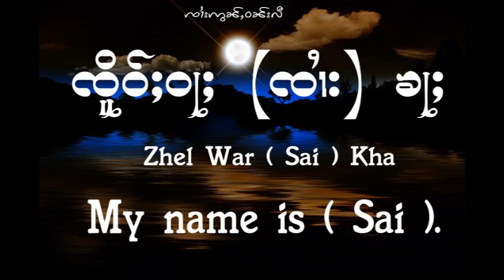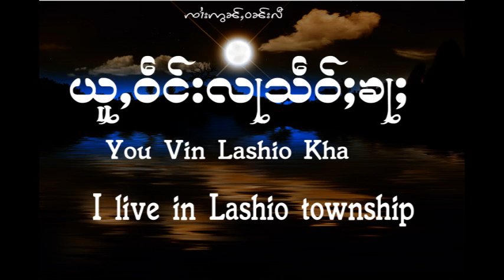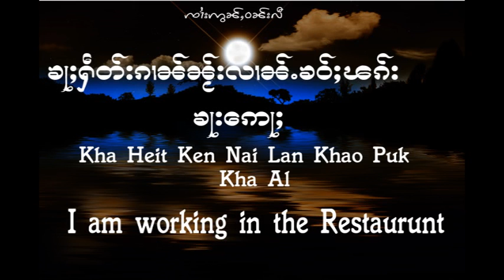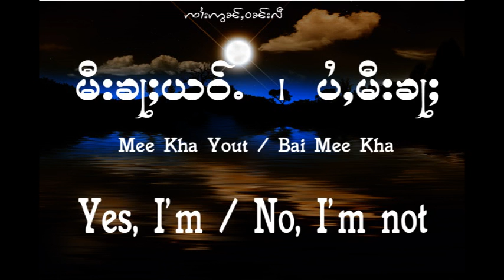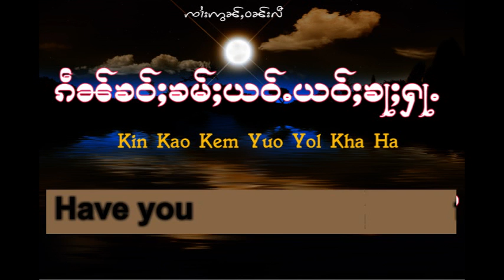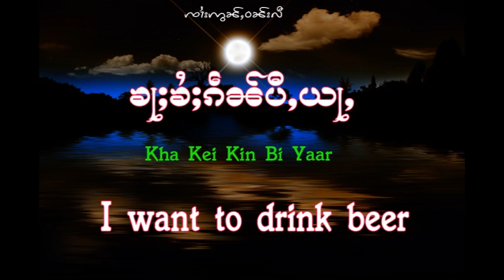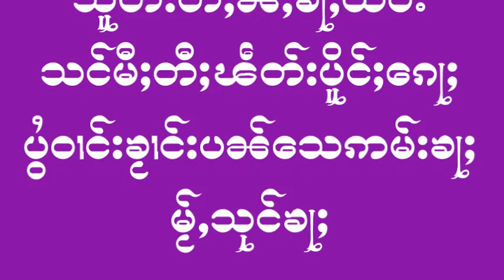SAL learning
We Love Tai people improve on the world